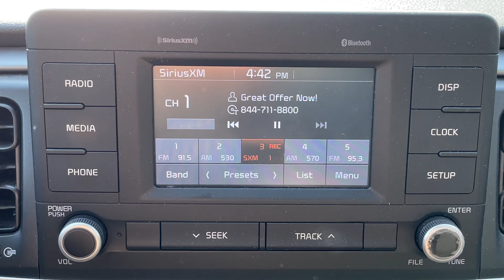2018 Kia Rio LX+ Hatchback N24918A